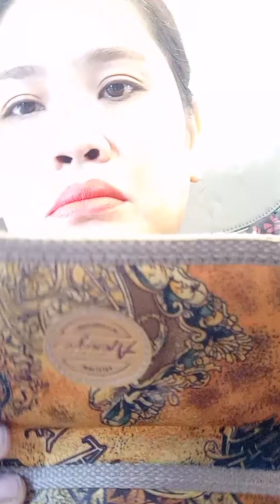November 2, 2018